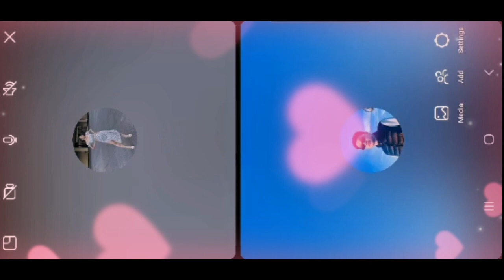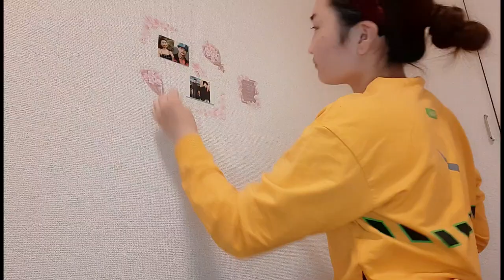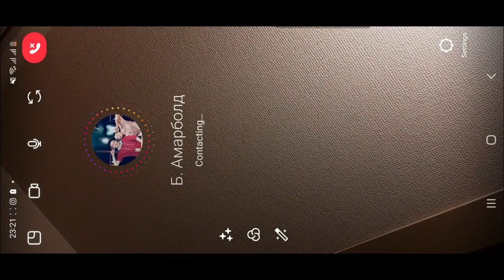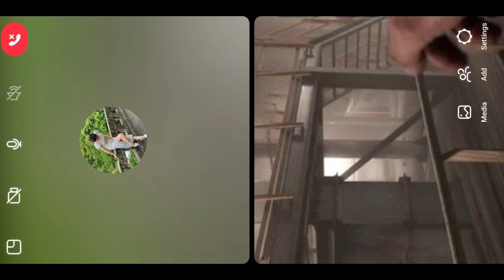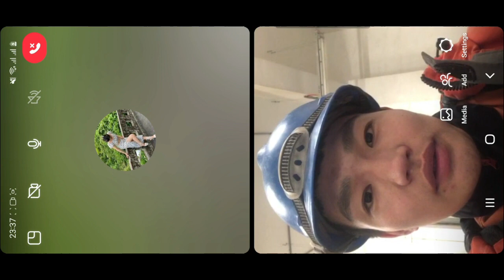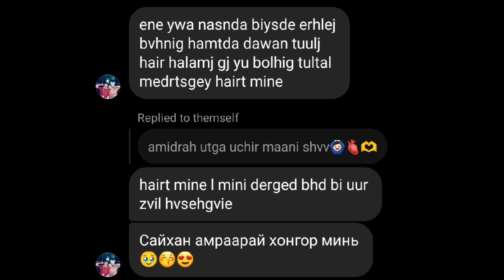VLOG#58🎉 МИНИЙ ХАЙР🥺100 ДАХЬ ӨДӨР🫂🤍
Бидний маш амжилттай харилцаа байсан.Дурсамж дүүрэн үдсэн цаг хугацааг минь илэрхийлэх хамтын влогуудаа устгахыг хүсдэггүй.Энэ цаг хугацаанд хайрласан бас хайрлагдсан нь л үнэн учраас😇🙆‍♀️